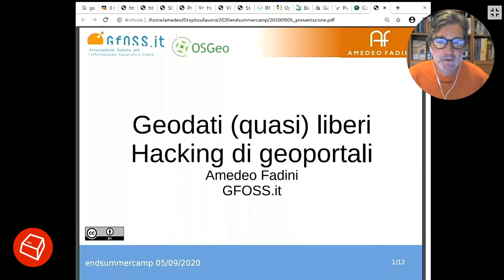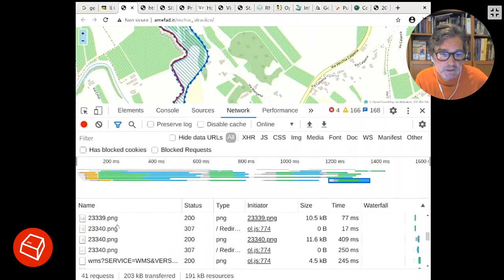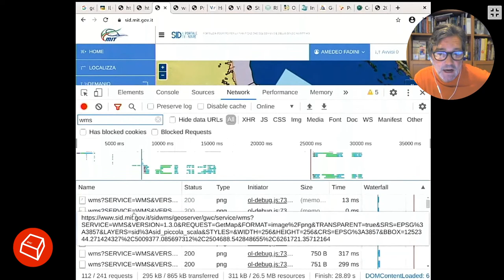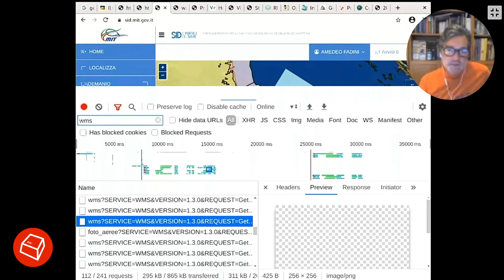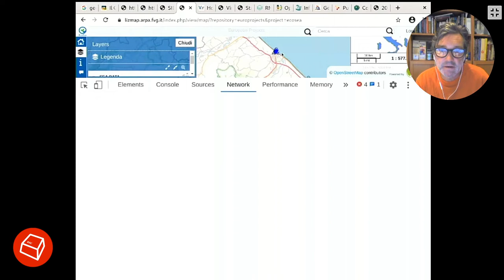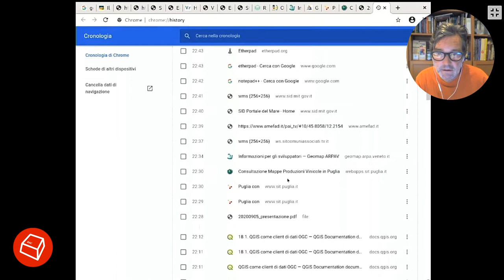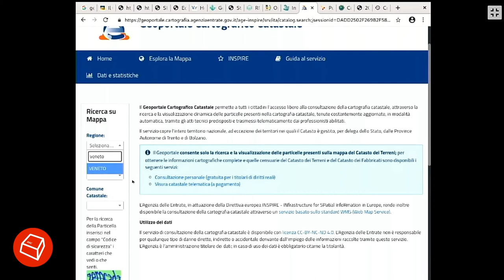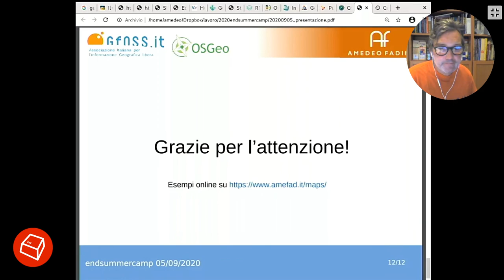Geodati (quasi) liberi: Hacking di Geoportali -Amedeo Fadini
La direttiva europea INSPIRE prevede l'accesso libero e con tecnologie standard ai dati ambientali e territoriali. In non pochi casi i dati territoriali, specialmente quelli interessanti, sono pubblicati in una mappa sul web utilizzando le procedure più varie ma conoscendo l'architettura delle principali librerie di webmap è possibile talvolta visualizzare i dati direttamente in un software GIS desktop. Vedremo alcuni esempi di dati accessibili anche se nascosti con una attenzione alle rispettive licenze d'uso.